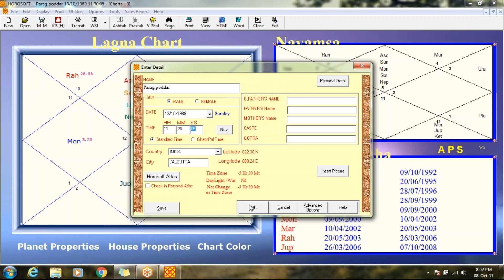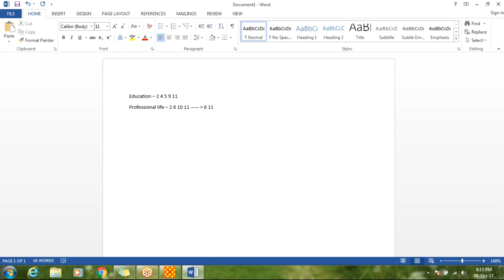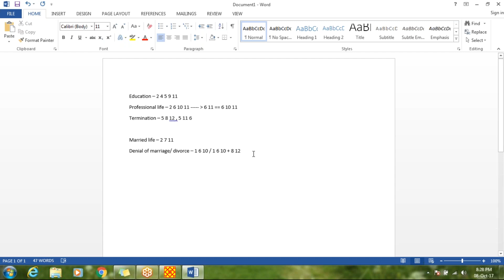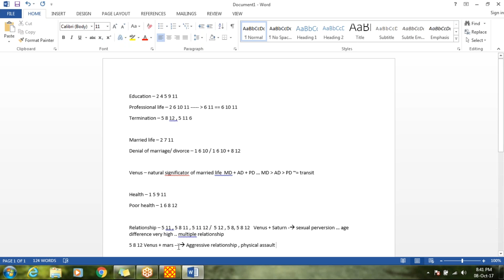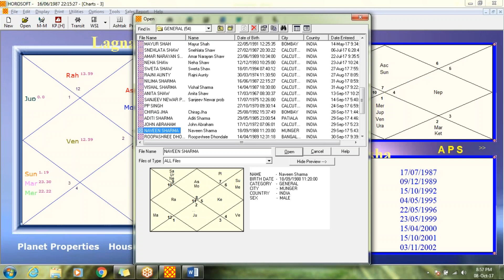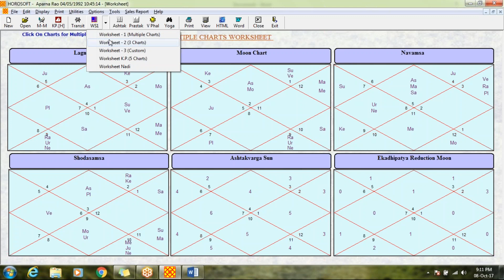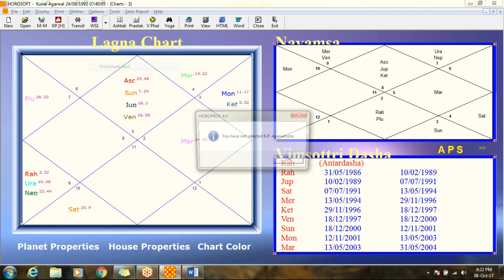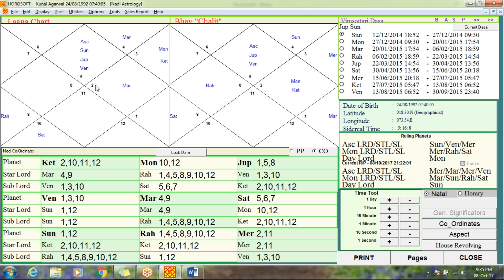Basics of KP astrology | Nadi astrology | Vedic astrology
I see a lot of myths associated with Jyotish in society. It has become a common norm to debunk Jyotish and associate it with regressive thinking. But I wonder, how did Jyotish Shashtra manage to survive more than 7 millennia if its basic foundation was laid on fallacy and deception. I will believe there must be something authentic about it to have survived till date. Let us have a deep dive into Hindu Jyotish and understand its basic foundation before we make an assumption or a judgment. Let us explore the unraveled layers of Hinduism and explore its contribution to society through Jyotish.

Hello, everyone, this is Ankit. I am Data Scientist by profession and an astrologer by passion.